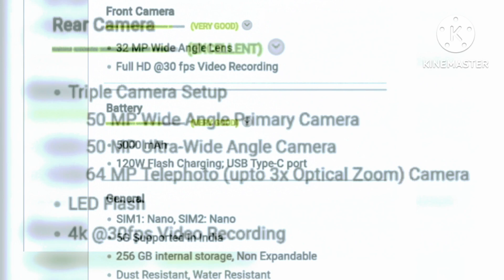Unboxing Vivo X100 | A Smartphone with An Eye for photography | Mobile unboxing video📱